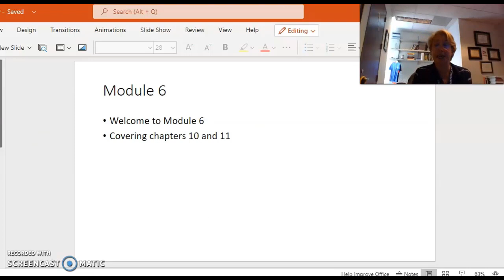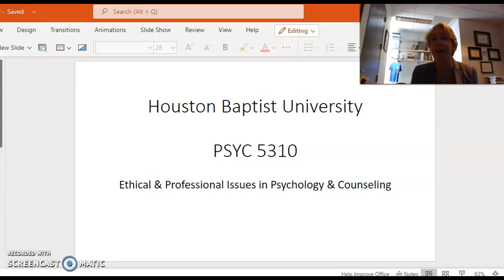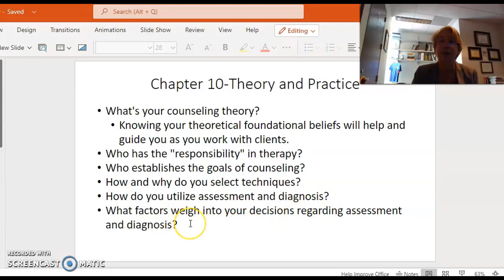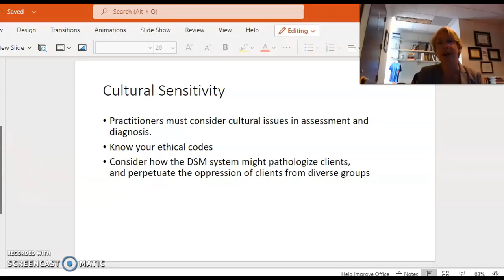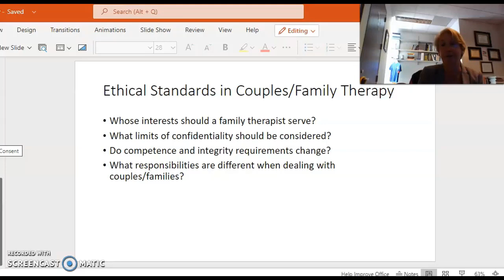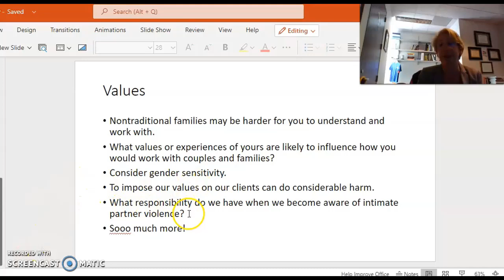Issues in Theory and Practice of Psychology and School Psychology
PSYC 5310 Week 6